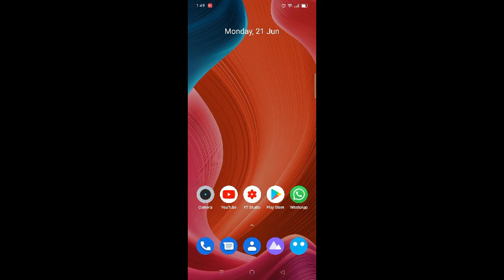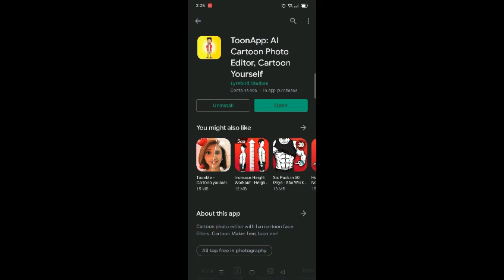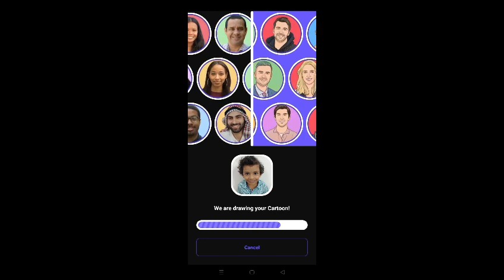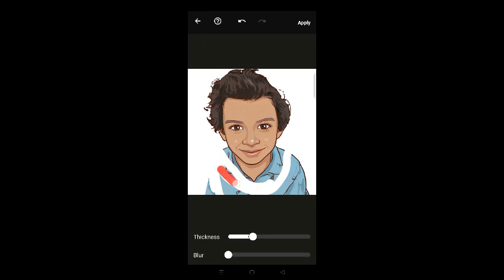cartoon photo editing malayalam